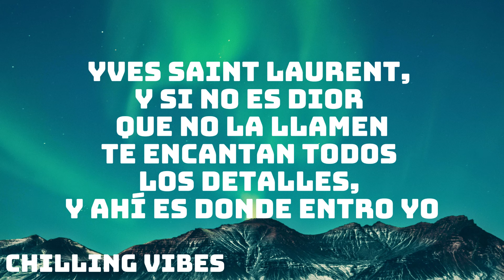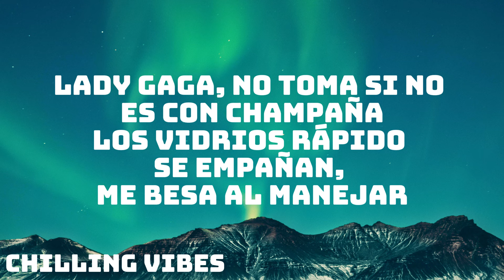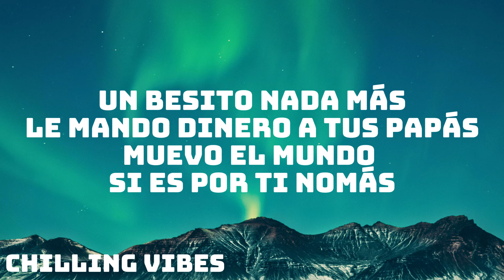Natanael Cano X Oscar Maydon - Madonna (Letra/Lyrics)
🎤 Letra:

[Intro Instrumental]

[Verso 1: Óscar Maydon & Natanael Cano]
Yves Saint Laurent, y si no es Dior que no la llamen
Te encantan todos los detalles, y ahí es donde entro yo
Sus quedantes, de empresarios a traficantes
No me asustan esos don nadie
Conmigo vas a estar

[Coro: Óscar Maydon & Natanael Cano]
Y ya no sé por dónde empezar
Tú domaste mi instinto animal
¿Cuántos Rolex te ocupo comprar?
Un besito nada más
Le mando dinero a tus papás
Muevo el mundo si es por ti nomás
Tú eres Madonna en la actualidad
Mi güerita flow rockstar

[Interludio: Natanael Cano & Óscar Maydon]
¡Eah!
Pa' que sepas cuánto te quiero, mija

[Verso 2: Natanael Cano & Óscar Maydon]
Bolsa Birkin, me pegué un tiro pa' comprarla
No te preocupes por la lana, tú vales eso y más
Lady Gaga, no toma si no es con champaña
Los vidrios rápido se empañan, me besa al manejar

[Coro: Natanael Cano & Óscar Maydon]

[Outro: Óscar Maydon]
¡Uh!
(Ah-ah-ah)
(Ah-ah-ah)
(Ah-ah-ah)
(Ah-ah-ah)

Welcome to the world of music. You can find any genre of music at our channel. Just relax and enjoy.